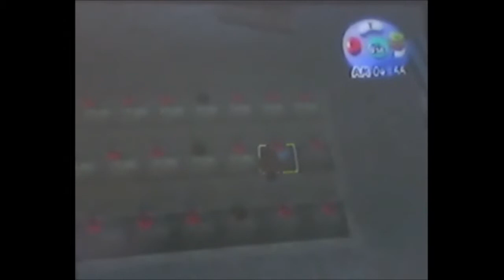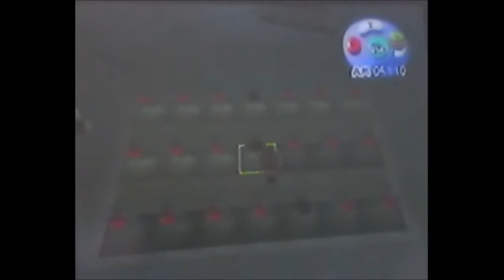Lets Play Harvest Moon Another Wonderful Life Ep 6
finally able to harvest the tomatos